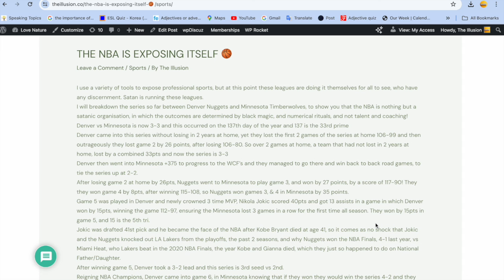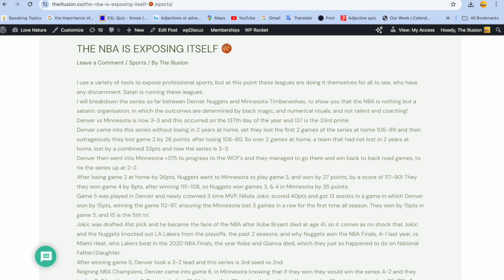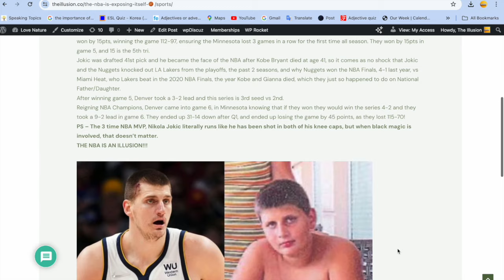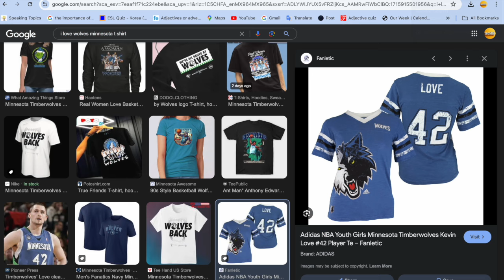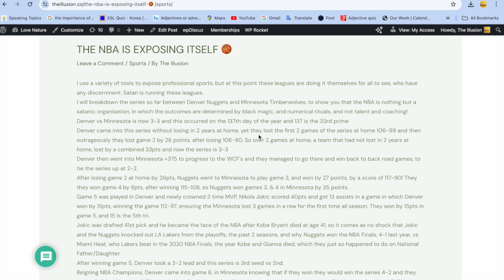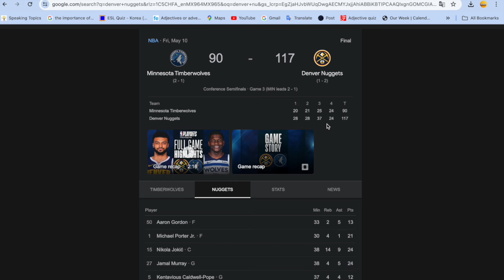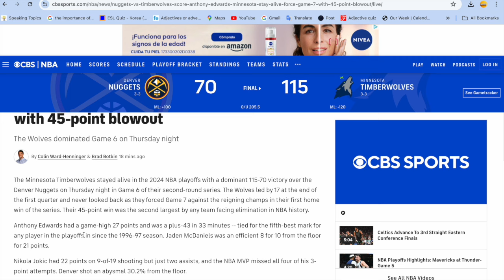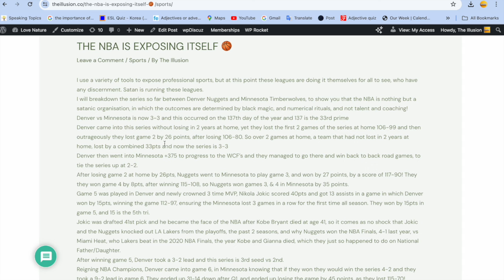THE NBA IS EXPOSING ITSELF 🏀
Books:

Professional Sports Are Coded Rituals - $10USD
The Illusion - $11USD
Donald Trump: The Self Proclaimed Chosen One - $11USD
God Wins - FREE
END TIMES PROPHECY, OUR CODED REALITY, AND ARE WE THE FINAL GENERATION?" - $9USD
THE RISE OF JESUS, THE FALL OF LUCIFER, AND GOD’S CODE - $9USD
WHY I BELIEVE THAT THE 4TH BEAST OF REVELATION IS THE UNITED NATIONS AND THAT WE ARE APPROACHING THE END TIMES - $7USD
Tom Brady and Super Bowl 58 Decoded - $9:11USD
God’s Urgent Warning: 2024 Solar Eclipse Prophecy Revealed, and the Need for Repentance - $9USD